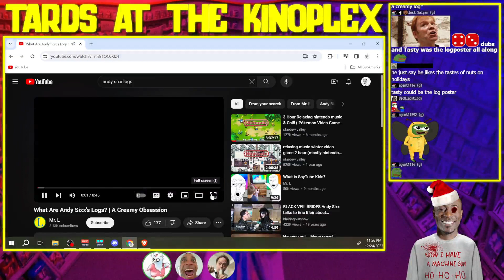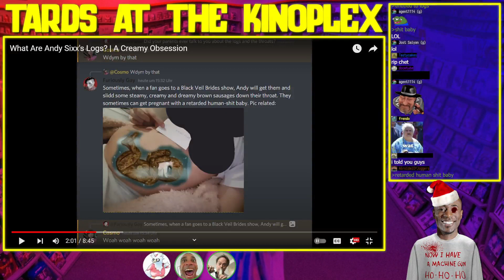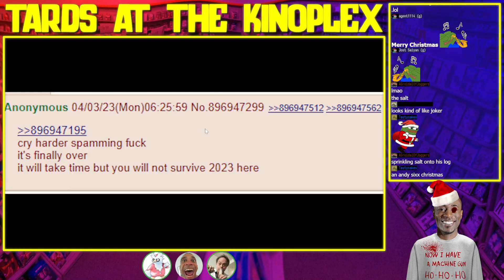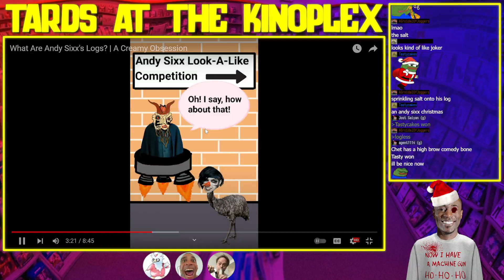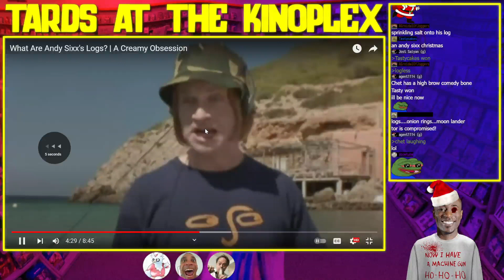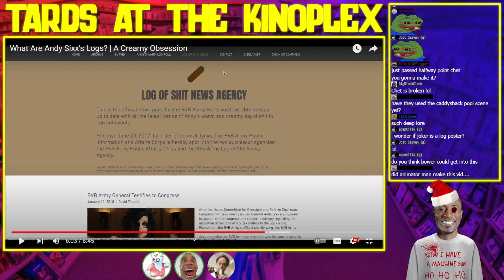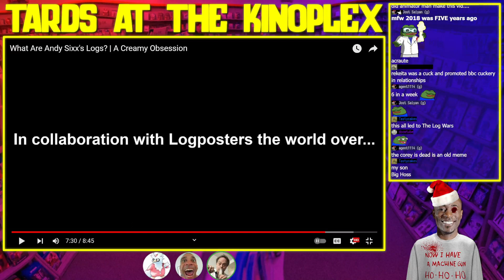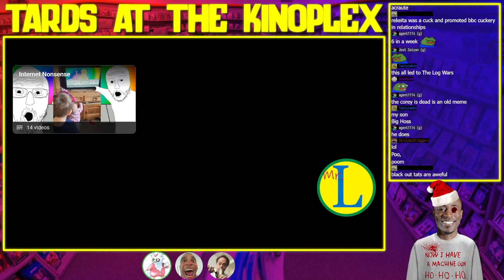Log Posting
Steamy, creamy, dreamy